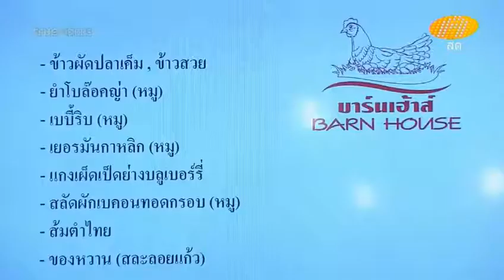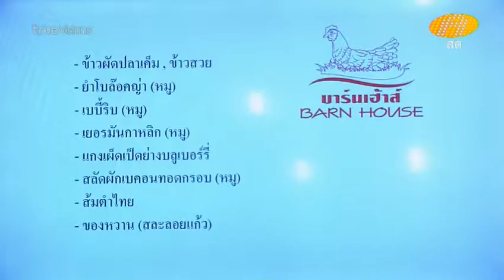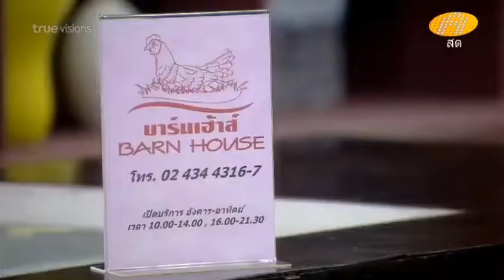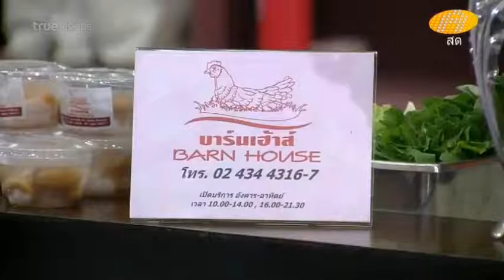MuK AF11_Week4 มื้อเย็น บาร์น เฮ้าส์ กับครู Dance วันพฤหัส (14-08-57)